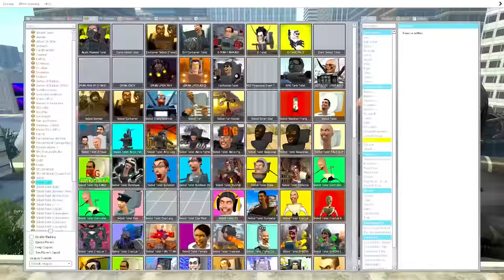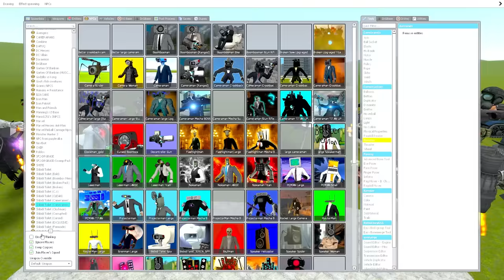ALL TITAN's Vs Skibidi Toilet's | Shinchan vs Franklin in GTA 5 Tamil